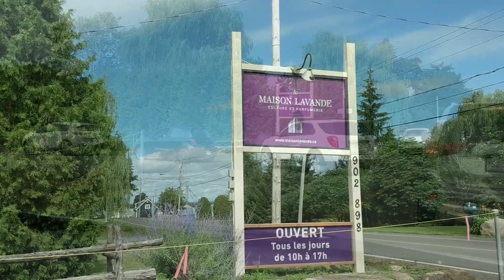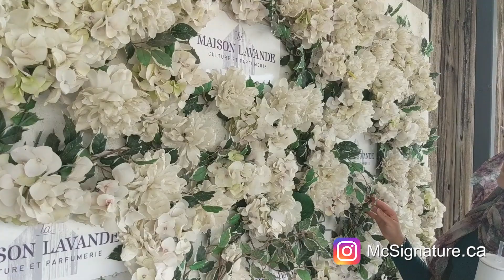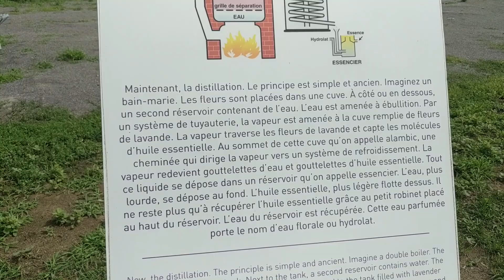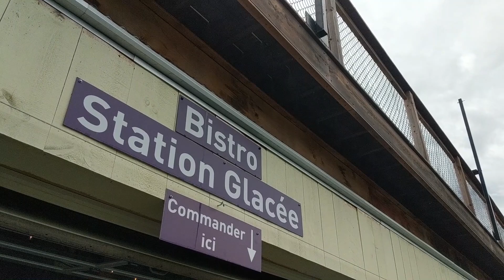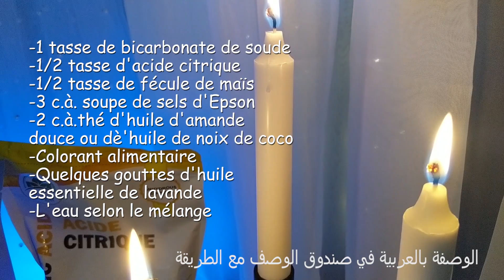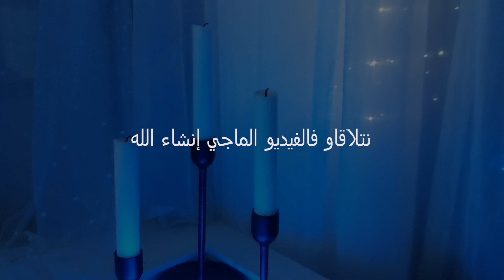[VLOG] ⭐ La maison Lavande ⭐ دار لخزامة⭐ نصائح ومعلومات قيمة ⭐ SPA فقلب دارك⭐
La maison lavande

Adresse:
902 Chemin Fresnière, Saint-Eustache,
QC J7R 0G4

Bombes de bain: المكونات
 كوب واحد من بيكربونات الصوديوم أو صودا الخبز
  نصف كوب حامض الستريك
نصف كوب نشا
d'Epson ملعقة كبيرة ملح
ملعقتان صغيرة من زيت اللوز الحلو أو زيت جوز الهند
ملون غذائي
بضع قطرات من زيت اللافندر الأساسي
 ماء حسب الخليط

Bombes de bain:

-1 tasse de bicarbonate de soude
-1/2 tasse d'acide citrique
-1/2 tasse de fécule de maïs
-3 c.à. soupe de sels d'Epson
-2 c.à.thé d'huile d'amande douce ou dè'huile de noix de coco
-Colorant alimentaire
-Quelques gouttes d'huile essentielle de lavande
-L'eau selon le mélange

Dans un grand bol, on mélange les ingrédients secs : bicarbonate de soude, acide citrique en poudre, fécule de maïs et sels d’Epsom.

On rajoute l’huile de noix de coco, l’eau, le colorant alimentaire et l'huile essentielle.

On mélange avec un fouet. Il est important que le mélange se tienne. Pour tester si le mélange se tient, on en presse un peu dans le creux de notre paume. Si le mélange ne se tient pas encore, on vaporise quelques jets d’eau avec un vaporisateur, puis on essaye de nouveau. C’est très important de ne pas mettre trop d’eau dans le mélange, car celui-ci pourrait se mettre à pétiller incessamment et ne pas se former correctement dans les moules.

On presse fermement le mélange dans les moules, puis on laisse sécher au moins 5 heures avant de les retirer des moules.

Finalement, démouler les bombes de bain et les laisser sécher sur une serviette pendant toute une journée avant de les utiliser ou de les emballer. Elles seront ainsi parfaitement fermes.

شكراً لأي شخص إشترك في القناة و ترك لي تعليق وإعجاب بالفيديو

XOXO ... Mimi